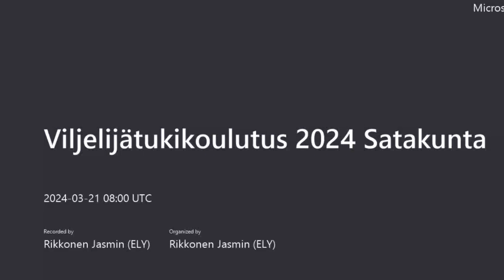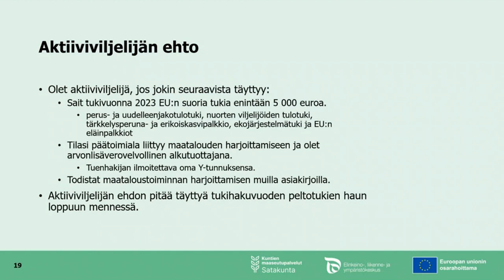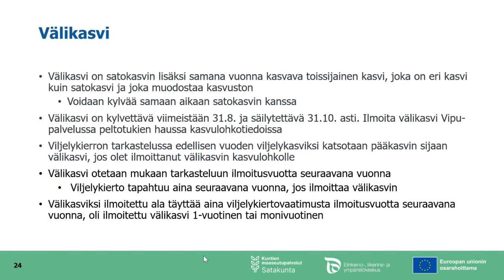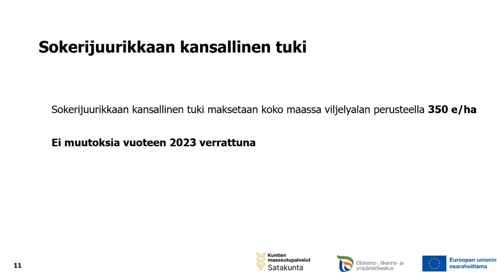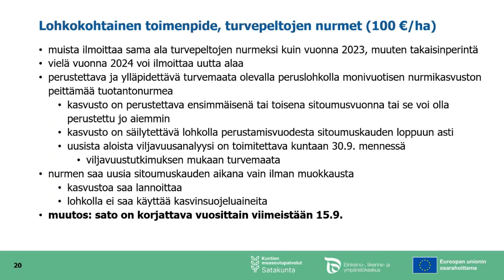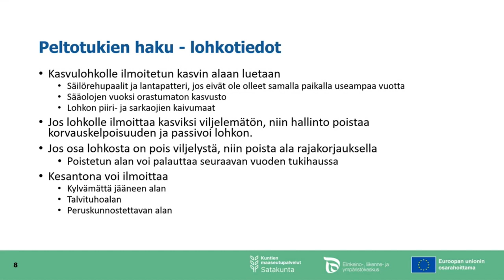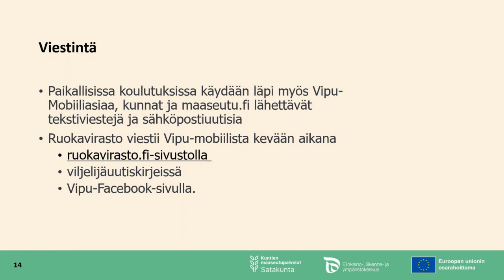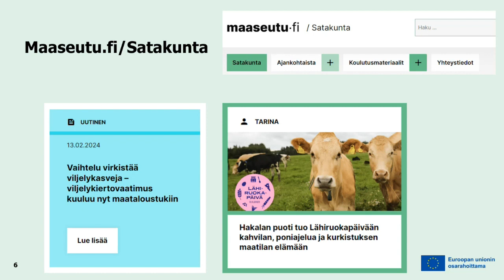Viljelijätukikoulutus 21.3.2024 Satakunta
Satakunnan viljelijätukikoulutuksen tallenne. Tilaisuudessa käsiteltiin muun muassa seuraavia aiheita:

Kenelle ja minkälaiselle maalle peltotuet on tarkoitettu?
Pakolliset vaatimukset viljelijöille
Tärppejä tukimuodoista
Ympäristösitoumus ja luonnonhaittakorvaus
Ekojärjestelmätuki
Peltotukihaku Vipu-palvelussa
Vipu-mobiili ja satelliittiseurannan selvityspyynnöt
Tietoa peltovalvonnasta
Ympäristösopimukset